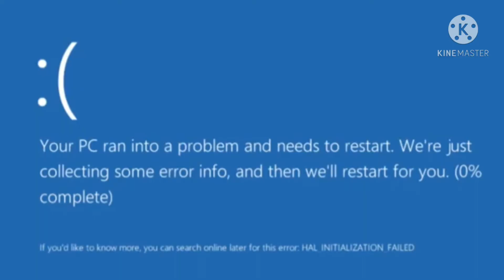Among us Gameplay#1 //Short